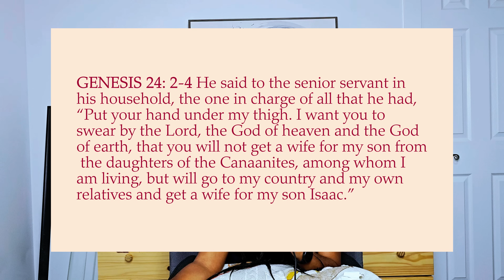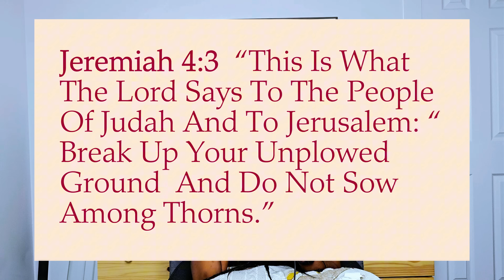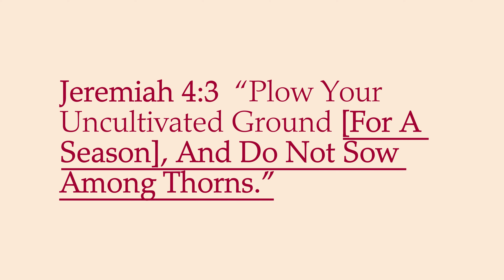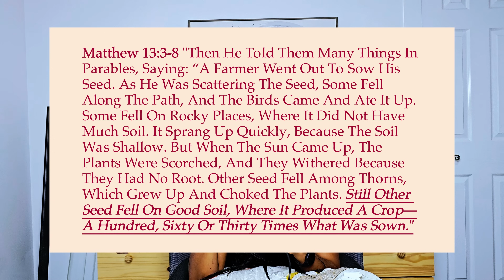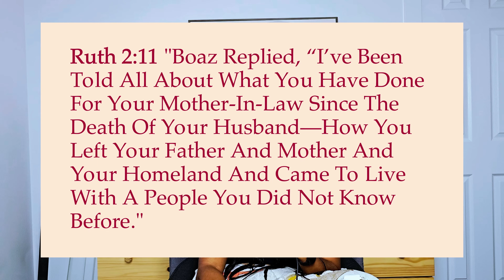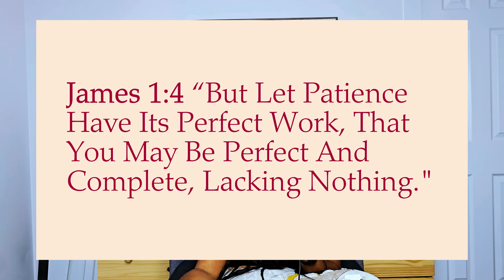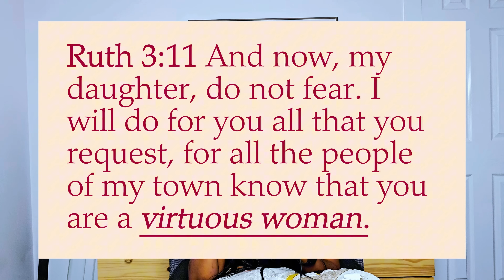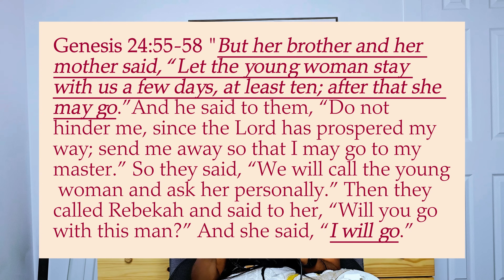7 signs God is Preparing You for Marriage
7 signs God is Preparing You for Marriage!

Praying For Boaz Prayer & Bible Study Journal: 30 DAYS OF PRAYERS FOR YOUR FUTURE HUSBAND